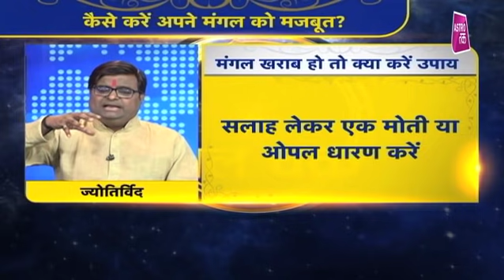यदि आपकी कुंडली में मंगल खराब हो तो क्या उपाय करें | Shailendra Pandey | Astro Tak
मंगल ग्रह का हमारे जीवन में बहुत प्रभाव होता है...मंगल ग्रह के खराब होने पर क्या-क्या परेशानी आ सकती है...यदि कुंडली में मंगल खराब हो तो क्या उपाय करें. इस बारे में विस्तार से बता रहे हैं ज्योतिर्विद शैलेंद्र पांडेय... ShailendraPandey DekhBinaBreak AstroTak, (Ask a Question)